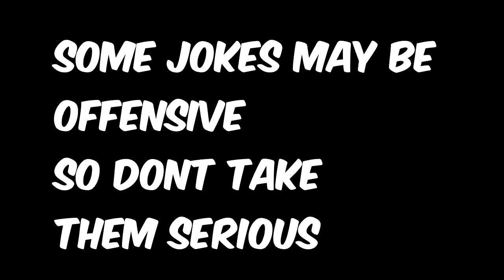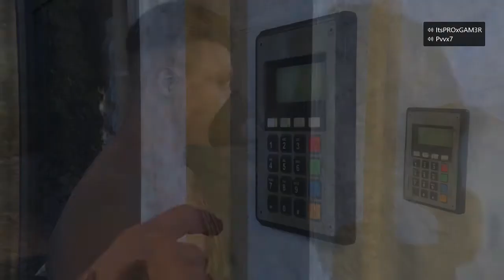GTA5: ARE WE FUNNY OR STUPID?